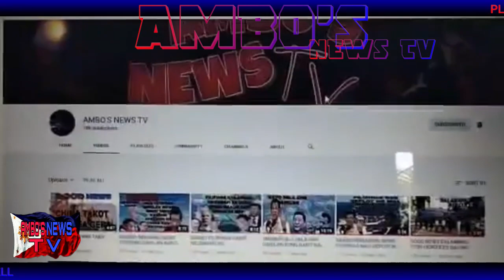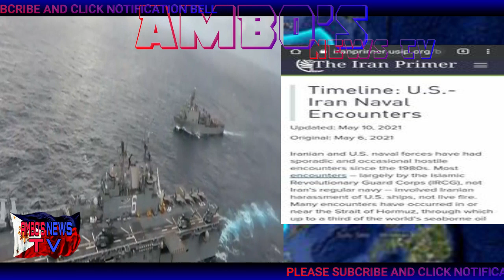BREAKING NEWS US 30 BESES PINAPUTUKAN ANG MGA IRANIAN VESSELS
BREAKING NEWS US 30 BESES PINAPUTUKAN ANG MGA IRANIAN VESSELS#ambo'snewtv#us#iran#goodnews

MARAMING SALAMAT  PO SA LAHAT NG TUMATANGKILIK SA ATING BALITA SANA PO AY MAGUSTUHAN NYO AT HUWAG PO KAYONG MAG SASAWA SAPAG SUBAYBAY SA ATING CHANNEL KAHIT NA PO MALAYO ANG BYAHE NAMIN AT WALANG INTERNET SA BARKO NMIN..GODBLESS PO SA LAHAT.ITO PO ANG INYONG  LINGKOD AMBO'S NEWS TV

 UCfFPG-vp12l_74bfaRbzrRg

GRABE!!! SILA PALA ANG DAHILAN KUNG BAKIT NA-CONTROL NG CHINA ANG WPS!!! REGALO BA O BINENTA

RELATED CHANNELS:
sirlester channel
Kaalaman
leonmata tib
Clark TV,
JP Amazing Stories
PH TV
Curious Pinoy
THEPHDEFENSE
ClarkTV Facts
Gazebo
Marvelous Facts
Munting Kaalaman
Awe Republic
Win YT
Ask Teacher Popong
Pwede Rin
Sangkay TV
BOY SAYOTE CHANNEL
TINAGALOG
Bulalordyt
Jevara PH
Terong Explained
Historya Channel
historyador
MAHARLIKA Tv
Luzon PH
The Great Maharlikans
grabe kotse ko,
grabe grabe tiktok,
grabe ka,
trending songs,
trending songs 2021,
trending tiktok,
trending videos,
trending tiktok 2021,
trending music,
trending anime,
trending artist
grabe ang pag ibig mo,
grabe ang hiling tulfo,
grabe ang nangyaring pag-torture sa isang 2 yrs old na paslit sa rizal,
grabe na,
grabe ka hapdos murag gelatos,
grabe ang nangyari,
grabe ang nangyari raffy tulfo,
grabe ang,
grabe ang sakit,
grabe ang nangyari raffy tulfo part 2,
grabe ang boses,
grabe bumayo
us vs iran military power,
us vs iran war,
us vs iran latest news,
us vs iran full movie,
us vs iran 2021,
us vs iran war 2021,
us vs iran missile attack,
us vs iran news,
us vs iran basketball,
actual battle us vs iran,
binkov us vs iran,
us vs iran comparison
lloro 30 veces al dia,
30 veces que messi impresionó al mundo,
30 best,
30 best songs,
30 best island paradise in the world 2021,
30 best classical music,
30 best ab exercises in 15 minutes,
30 best songs 2020,
30 best the voice,
30 best pranks and funny tricks for your friends,
onosmodium v 30 uses in hindi,
hamamelis v 30 uses in hindi
breaking news sound effect,
breaking news trevor henderson,
breaking news background,